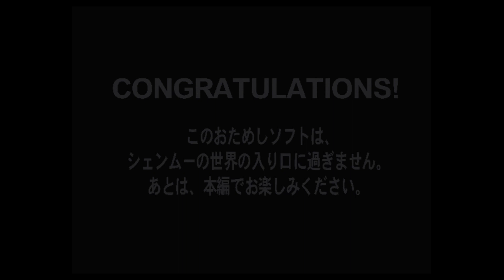What's Shenmue (Shenmue demo) - upscaled in 1080p